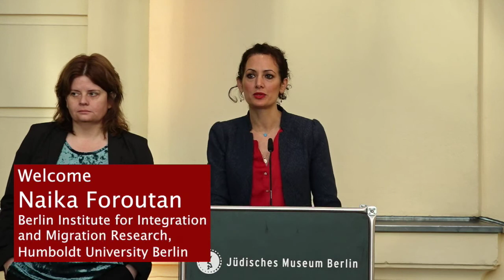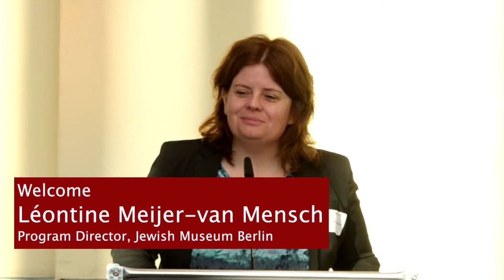Panel 1: Processes of Racialization, Conference »Living with Islamophobia«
Jewish Museum Berlin, October 12, 2018

Begrüßung und Einführung:

Léontine Meijer-van Mensch (Programmdirektorin, Jüdisches Museum Berlin), Naika Foroutan (Berliner Institut für empirische Integrations- und Migrationsforschung, HU Berlin), Iman Attia (Alice Salomon Hochschule, Berlin).

The W. Michael Blumenthal Academy of the Jewish Museum Berlin, the Berlin Institute for Integration and Migration Research (BIM) at Humboldt-Universität zu Berlin and the Alice Salomon University Berlin, in cooperation with the Council on Migration and the University of Salzburg, organized the two-day international conference Living with Islamophobia in Berlin.

The establishment of the German right-wing party AfD (Alternative for Germany) as a parliamentary party in Germany marks a turning point in German post-war history. Similar to its European neighbors Germany is equally registering a harsh tone in debates on national security surrounding asylum and migration policies. Demands of border control, the (re-) installment of a refugee quota and deportations are all part of a rhetoric highlighting the fear of a “clash of civilizations” as well as an “Islamization” of Europe. Discourses on the “infiltration” and the alienation of Europe’s citizens fall on fertile ground. Muslims and those labelled as Muslims particularly experience institutional and structural segregation through everyday hostility. Studies on islamophobia, anti-Muslim racism have not yet fully started with incorporating experiences of discrimination, practices of quotidian resistance, counter-narratives and – movements.

The conference Living with Islamophobia put an emphasis on the perspective of those affected by it and their way of dealing with Islamophobia and anti-Mulism racism. This two-day conference therefore particularly focussed on transnational perspectives and bringing an international scientific state of the art together. It looked at processes of racialization along the categories of culture and religion, at themes of securitization as well as the role of sexuality and gender. At the same it looked at counter strategies and strategies of empowerment. While this conference was open to all, it particularly invited an expert audience in order to trigger an interdisciplinary and transnational exchange.

All video and audio recordings of the Jewish Museum Berlin can be found in the Media Library
Alle Video- und auch Audio-Mitschnitte des Jüdischen Museums Berlin finden Sie in der Mediathek